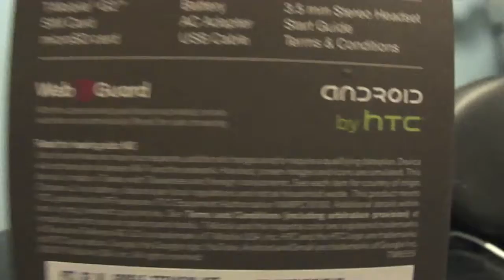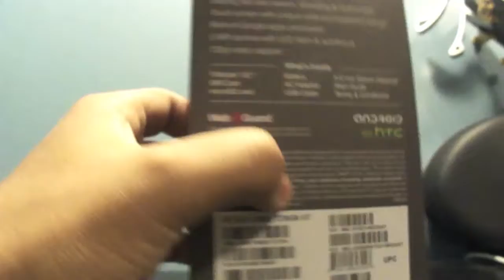T-Mobile G2 unboxing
Unboxing of the T-Mobile G2